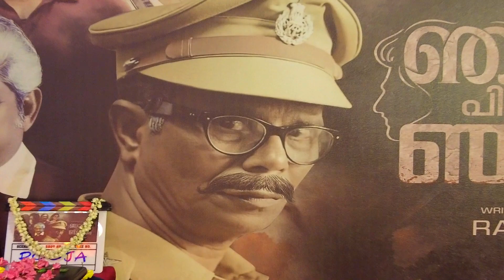ഞാനും പിന്നെ ഞാനും ഫിലിം പൂജ നടന്നു |ഡയറക്ടർ രാജസേനന്റെ ശക്തമായ തിരിച്ചു വരവ് |ഇന്ദ്രൻസ്